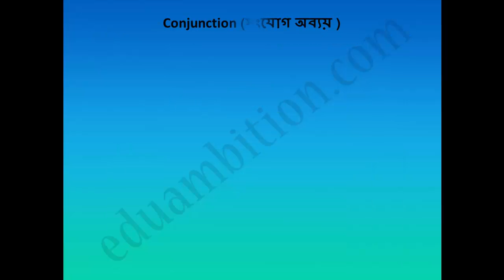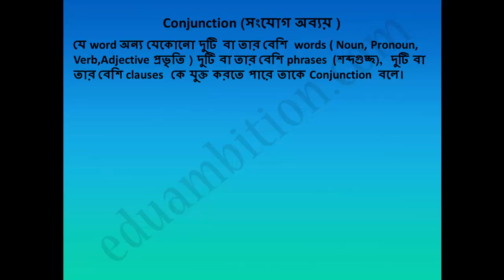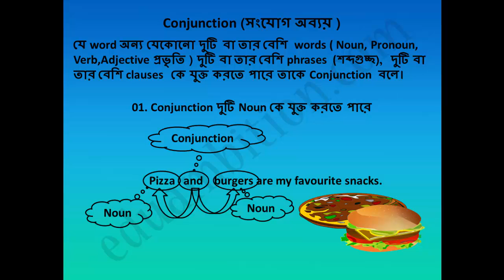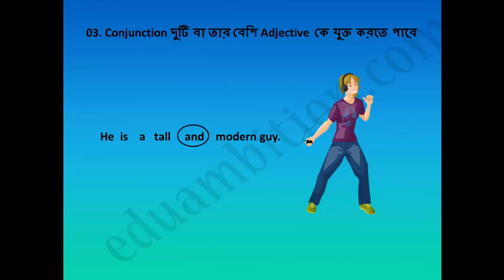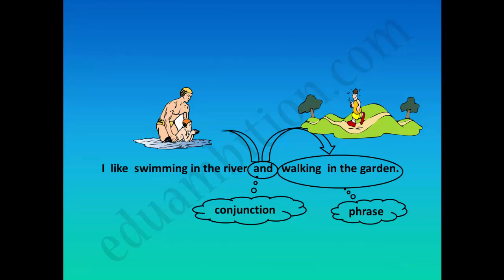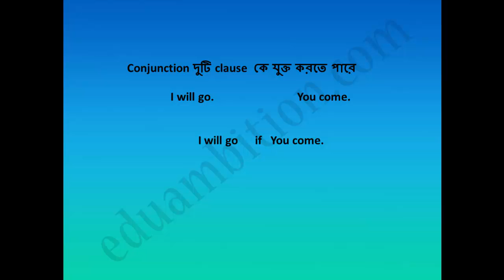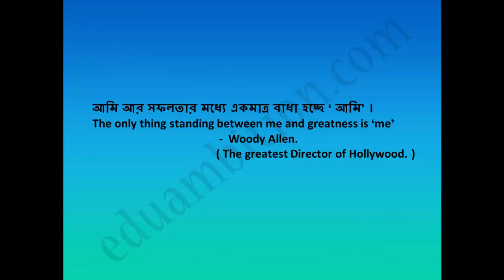Conjunction কি, কি করে আর কাকে কাকে যুক্ত করে (Academic, HSC, University Admission, BCS preparation)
অনলাইন স্পোকেন ইংলিশ কোর্স
ক্লাস সংখ্যাঃ ৩০টি
মাত্র-৪৯০/- টাকায়
অনলাইন বিসিএস/ ব্যাংক/ জব ইংলিশ গ্রামার কোর্স
ক্লাস সংখ্যাঃ ৪০টি
মাত্রঃ ৪৯০/- টাকায়
বিস্তারিত জানতে 'online course' কথাটি লিখে sms করুন, ০১৭২৪৫৮২৫৮৯ এই নাম্বারে। ক্লাস শুরু করার আগে ‘ফ্রি’ ক্লাস করার সুযোগ রয়েছে। Topic: Conjunction
Helpful for: Academic, HSC, Admission, BCS, Job
Presented by: Nadim Mostafa

ভিডিও তে আলোচনার বিষয় বস্তু কারো বুঝতে সমস্যা হলে, Description এ দেয়া আছে পড়ে নিতে পারবেন। ধন্যবাদ।